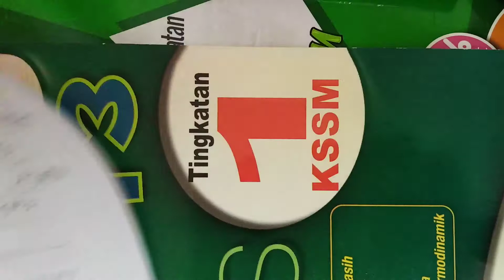(ANS) 27/7/2020 - YEAR 4 BMKARANGAN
Please learn properly and video will be deleted on 29/7/2020